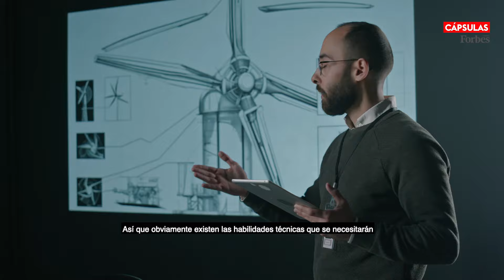Estas son las nuevas habilidades que buscan para los ‘empleos verdes’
En el marco del Innovation Summit 2024 de Schneider Electric, que se llevó a cabo en Ágora Bogotá, y que convocó a más de 2000 asistentes para hablar sobre sostenibilidad y el uso eficiente de la energía, hablamos en exclusiva con Zita Patonai, Vicepresidenta sénior de Recursos Humanos para Operaciones Internacionales de Schneider Electric, quien explicó cuáles son las industrias clave donde más cambiarán los trabajos de cara a la transición energética y que haya cada vez más industrias sostenibles. Además, de la importancia de preguntarse, desde la posición o rol que se esté, de cómo la transición afecta el trabajo actual, y cómo integrar nuevas habilidades para transformarse a ser más verdes.

Patonai dice que hay muchos sectores impactados, que no es extraño que en el corto plazo los empleos evolucionen, que aunque parezca que algunos desaparecen, millones de nuevos empleos aparecerán en las próximas décadas.

“Hablando de habilidades. Yo las pondría en tres categorías. Las habilidades técnicas que se necesitarán en áreas como ingeniería, pero dependerán del sector. No serán las mismas en agricultura que en la construcción ecológica. La segunda, la digitalización, si queremos hacer la transición ecológica necesitamos descarbonizar, y para llegar allí necesitamos digitalizar. En ese campo el machine learning, la inteligencia artificial, la data science y ciberseguridad, serán habilidades fundamentales que debemos aprender o encontrar en el mercado. La tercera son las habilidades humanas y blandas. Si queremos llegar a la transición verde necesitaremos habilidades blandas, como el pensamiento crítico, la resolución de problemas o la empatía. Es más, debemos asegurarnos de que lo humano esté en el centro”.

Las recomendaciones de la ejecutiva para los profesionales de recursos humanos que se dedican a atraer talento sostenible, o para empleos verdes, es empezar con el propósito. Deben asegurarse de que dentro de su empresa tienen muy claro cómo están contribuyendo a la transición verde, a la sostenibilidad, que son capaces de explicarlo, de medirlo y de comunicarlo.
Y advierte que este tema no es solo de los nuevos empleados, sino que debe empezar por los c-levels y las cabezas de las organizaciones.

“Deben saber el por qué, el qué y el cómo. Deben estar equipados con el conocimiento para explicar por qué este tema es importante. Qué está sucediendo, cómo está afectando a mi industria, a mi empresa. Deben poder hablar sobre lo que mi empresa está haciendo para cambiar la curva y contribuir, las acciones concretas que están realizando. Mi recomendación es asegurarse de que sus líderes dominen el lenguaje de la sostenibilidad. Que conozcan los datos, hechos, cifras y, por supuesto, acciones para industrias más sostenibles, verdes y eficientes”.